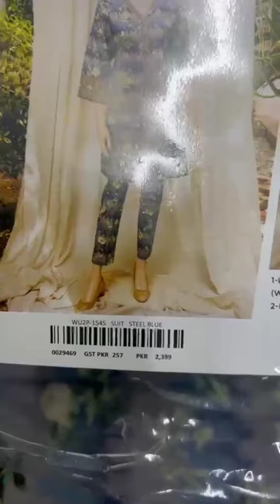*Saya printed Khaddar 2pc collection new 2022*🍀💯💯 Original stock🌿maryamcollection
*Saya printed Khaddar 2pc collection new 2022*🍀
💯💯 Original stock
Shirt and trouser
Beautiful colors design
Limited stock ‼️
All over delivery avail 👆🏻